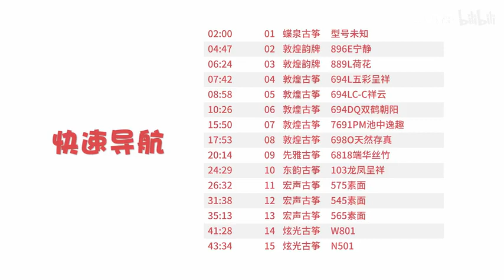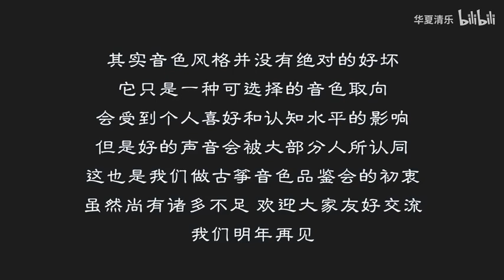『清乐测评』周年庆活动之￥500~￥56W古筝音色品鉴会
既然大家不远千里来到工作室，那么肯定是要玩一玩好琴哒~特意抽出了一个上午的时间让宝贝们玩一玩工作室的宝贝们~杨老师负责给大家弹琴，我来负责给大家讲解每台琴之间的差异(#^.^#)
下面是空降指示表哦！
02：00   01 蝶泉古筝 型号未知
04：47   02 敦煌韵牌 894E宁静
06：24   03 敦煌韵牌 889L荷花
07：42   04 敦煌古筝 694L五彩呈祥
08：58   05 敦煌古筝 694LC-C祥云
10：26   06  敦煌古筝 694DQ双鹤朝阳
15：50   07  敦煌古筝 7691PM池中逸趣
17：53   08  敦煌古筝 698O天然存真
20：14   09  先雅古筝  6818端华丝竹
24：29   10  东韵古筝  103龙凤呈祥
26：32   11   宏声古筝 575素面
31：38    12  宏声古筝 545素面
35：13    13  宏声古筝 565素面
41：28    14  炫光古筝 W801
43：34   15  炫光古筝  N50